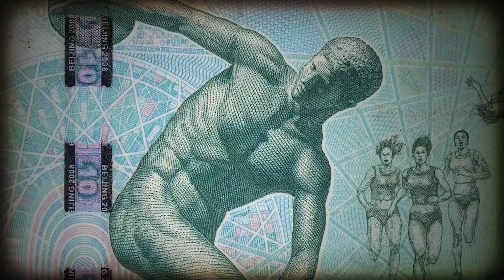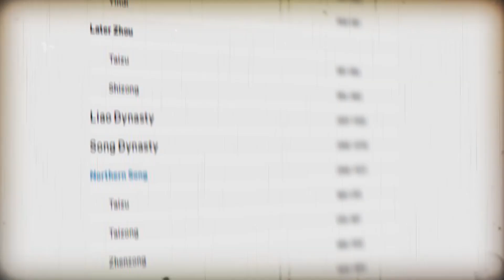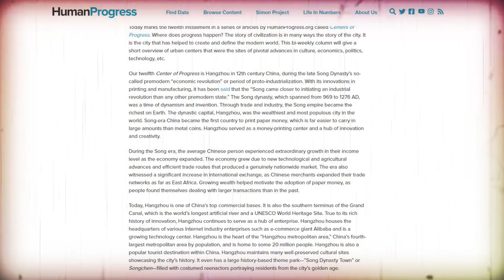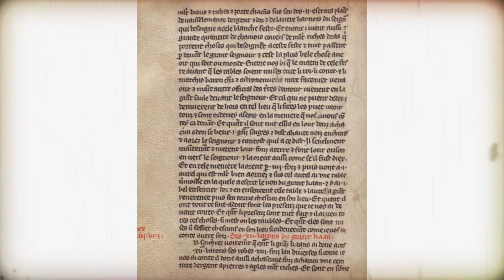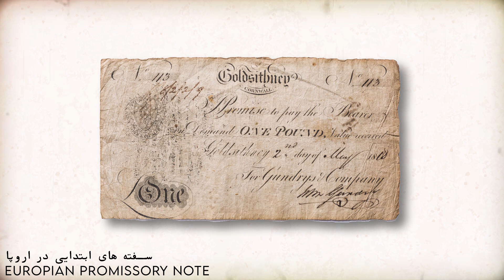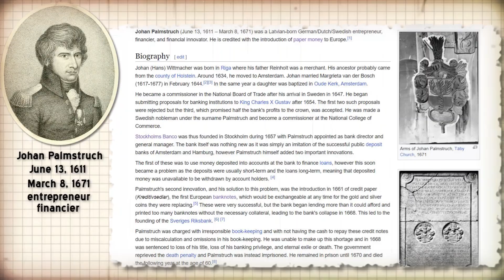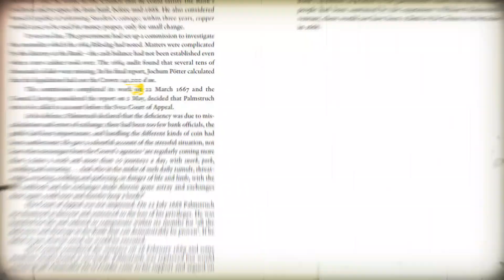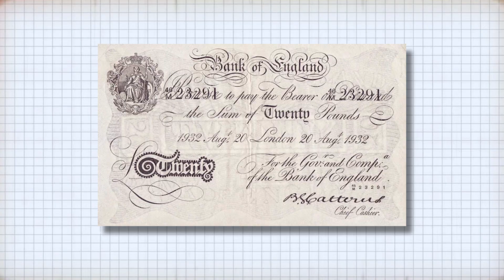تاریخچه پول کاغذی History of Paper Money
تاریخچه ی کامل پول کاغذی از ابتدای پیدایش
توی این ویدیو  پیدایش پول کاغذی رو از سال های بسیار دور و در سرزمین های مختلف بررسی میکنیم و به خواستگاه های جغرافیایی مختلف این پدیده میریم . پول کاغذی که در ابتدای به وجود آمدنش به دلایل مختلف پذیرشش برای تجار و بازرگان ها اصلا خوشایند نبود. ولی در نهایت به دلیل مزیت های بسیاری که نسبت به طلا و نقره و سایر فلزات گرانبها داشت تونست انقلاب بزرگی رو در مبادلات مالی ایجاد کنه.
The complete history of paper money since its inception
In this video, we examine the emergence of paper money from many years ago and in different lands, and we go to different geographical locations of this phenomenon. Paper money, which at the beginning of its existence, was not at all pleasant for merchants and traders due to various reasons. But in the end, due to the many advantages it had over gold, silver and other precious metals, it was able to create a great revolution in financial exchanges.
Chapters:
00:00 - مقدمه Introduction
01:12 - چین پیشگام در پول کاغذی China, pioneer in paper money
04:23 - قوبلای خان و سلسله ی یوآن Kublai Khan and the Yuan dynasty
05:11 -  مارکوپولو و اسکناس در اروپا Marcopolo and banknotes in Europe
06:53 - اسکناس در انگلستان Banknotes in England
08:23 - بانک مرکزی سوئد و چاپ اسکناس The central bank of Sweden and banknote printing
10:03 - انحصار چاپ اسکناس توسط انگلیس British monopoly on banknote printing